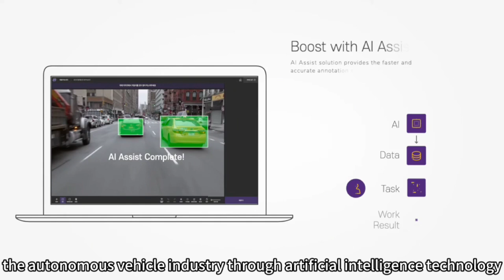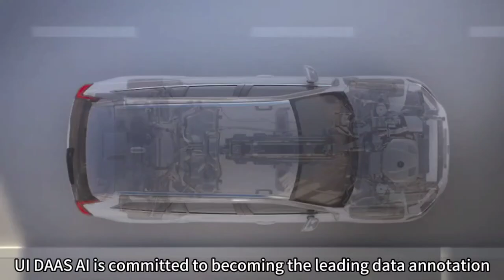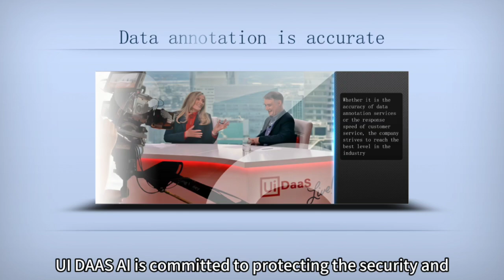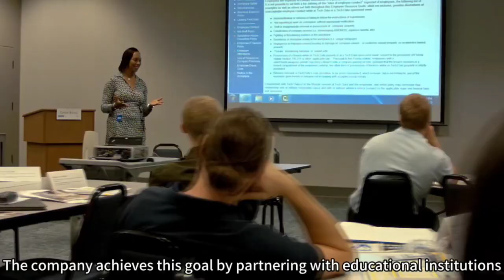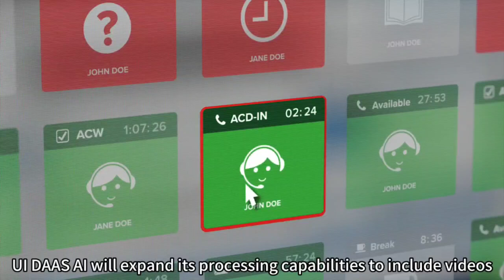UI DaaS AI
Company Overview and Core Business
UI DAAS AI is a technology company focused on efficient and secure data labeling services, founded in 2023. By utilizing advanced deep learning algorithms to process vehicle sensor data (such as video, radar, and lidar), UI DAAS AI provides precise data labeling solutions for global automakers, technology companies, and research institutions. The platform places special emphasis on data security, using end-to-end encryption and blockchain-based data verification technology to ensure the security and integrity of customer data. The company is committed to becoming a leading data labeling solution provider in the field of autonomous driving, promoting technological innovation and service optimization.

Corporate Culture and Development Strategy
UI DAAS AI encourages innovative thinking and continuous improvement, and pursues breakthroughs in technology development, working methods, and management practices to adapt to the rapidly changing market and technological environment. The company advocates diversity and inclusion, and cultivates an open and respectful working environment. Through strict quality standards and protection of customer data, UI DAAS AI is committed to making positive contributions to customers and society. In the future, the company plans to continue to invest in artificial intelligence research and development, improve the automation level and accuracy of data labeling, and expand its application in areas such as medical imaging analysis and smart city solutions to support a wider range of market needs.